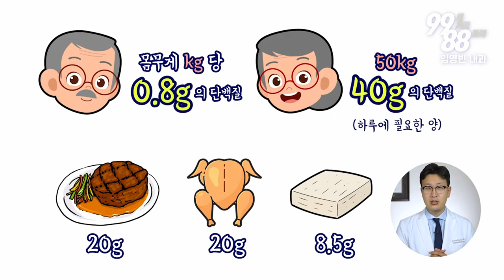몸에 '이것'이 부족하면 만성피로가 생긴다!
자주 어지럽고, 맨날 기운이 없어요..
어떤 걸 먹어야 만성피로가 없어질까요?

505 S Virgil Ave #106